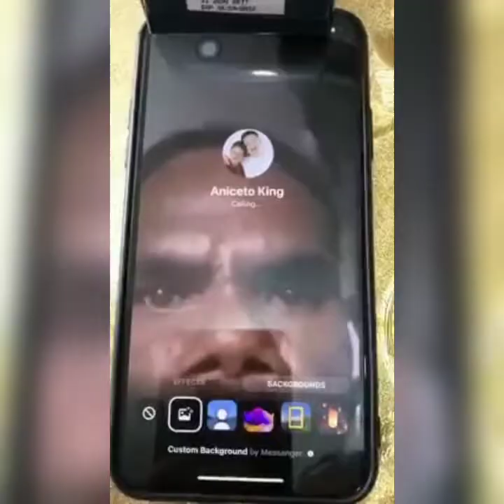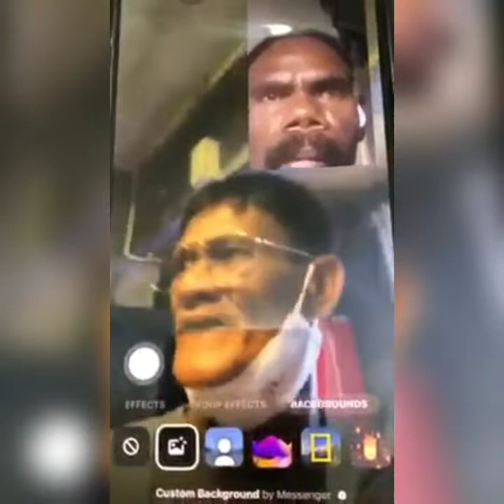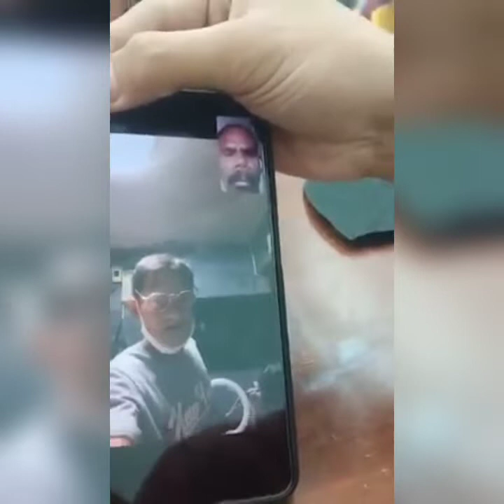PAPA LANG SAKALAM PAG TRIPAN😂 / TIKTOK COMPILATION NI PAPA😂😂